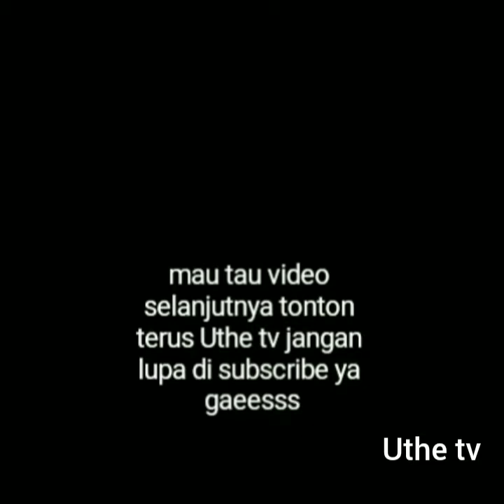Gooll gooll muhamed Sissoko di mitra kukar